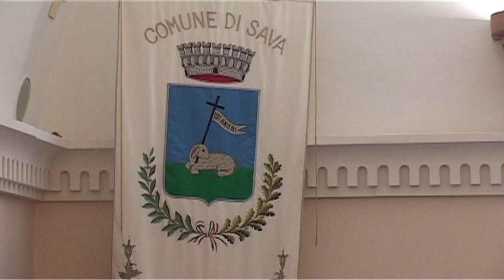Consiglio Comunale Sava 29 Dicembre 2017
Ripresa integrale della seduta del 29 Dicembre 2017 del Consiglio Consiglio Comunale di Sava